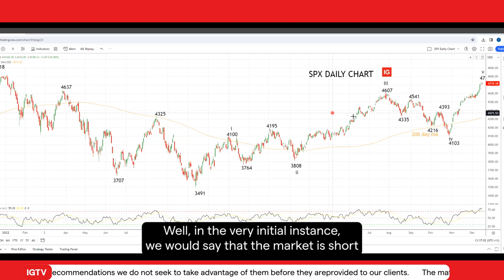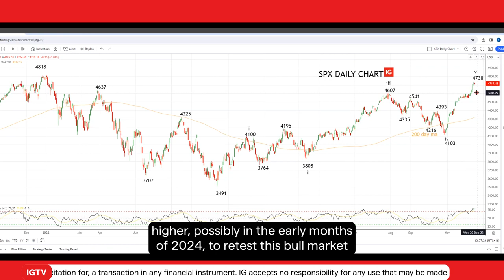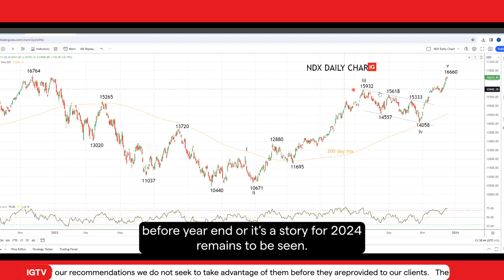Wall Street: 2023 recap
Year-end is approaching fast and WallStreet has seen some impressive gains in 2023. The Nasdaq is up 52% CYTD, the SP500 is up 22.9% CYTD, and the DowJones is hitting record highs.